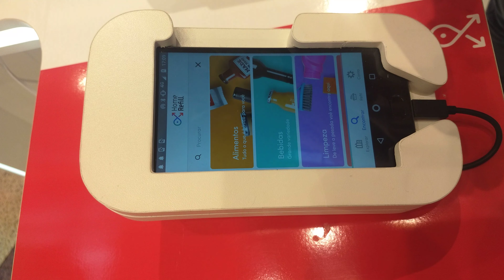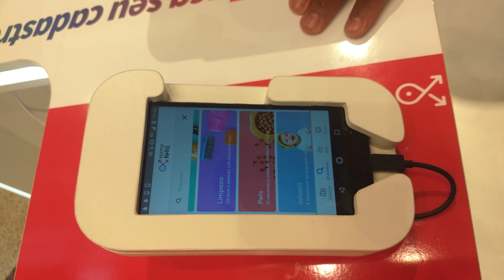Home Refill, o que é???